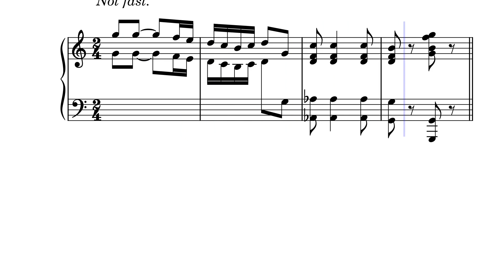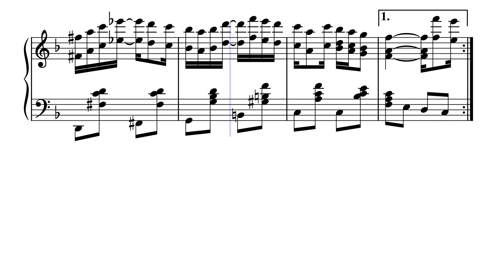The Strenuous Life – Scott Joplin 1902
Thanks for viewing my content I hope you enjoy my music!

Here is The Strenuous Life by Scott Joplin

If there is a song you would like to see feel free to recommend songs and I will do my best to get to making them, though they will take some time

Once again thank you all for all your support! I truly appreciate all of you!